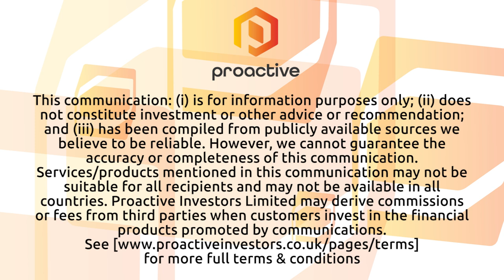Imugene begins VAXINIA trial for bile tract cancer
Imugene Ltd (ASX:IMU, OTC:IUGNF) managing director and CEO Leslie Chong and strategic advisor Dr Yuman Fong sit down with Proactive’s Jonathan Jackson to discuss Professor Fong’s expertise and the latest company developments.

Dr Fong is a world-renowned cancer researcher, physician and surgeon whose clinical work has focused on OV for more than 30 years. He is the inventor of OV CF33.

Imugene has dosed the first patient in its trial for bile tract cancer (cholangiocarcinoma) patients. The MAST (metastatic advanced solid tumours) Phase 1 trial has been expanded due to early responses in gastrointestinal cancers, particularly cholangiocarcinoma, using Imugene’s cancer-killing virus CF33, known as VAXINIA. The trial, held at St Vincent’s Hospital, Melbourne, Australia, expects to enrol 10 patients.

Bile tract cancer is a rare and challenging disease, often responding poorly to immunotherapy. A recent study reported a complete response in a patient after receiving a mid-dose of IT-administered VAXINIA monotherapy, with no safety signals observed. The Phase 1 MAST trial has progressed through monotherapy dose escalation cohorts and includes a combination study with pembrolizumab. The CF33 virus, developed by City of Hope, has shown preclinical effectiveness in shrinking various cancer tumours.